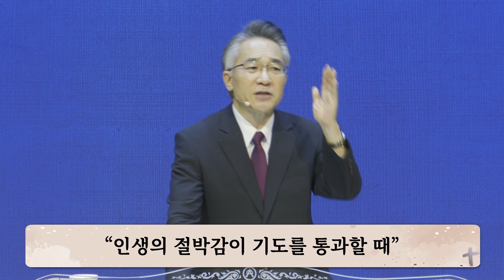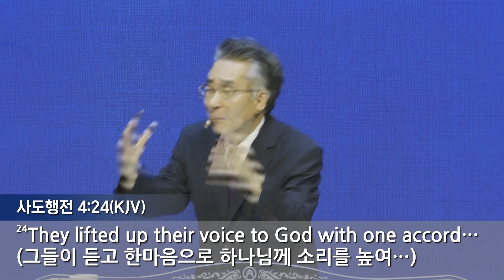[강남중앙교회] 23.8.4_금요성령집회_『[사도행전 강해(12)-교회행전-합심기도와 통성기도의 비밀』(행4:23-31)_장찬영 담임목사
[강남중앙교회] 23.8.4_금요성령집회 '사도행전 강해-교회행전12'
'듣는 묵상'에서 '나의 묵상'으로
'새벽 큐티'가 '가정 큐티'로!

본문 말씀 : 사도행전 4:23~31
묵상 주제 : 합심기도와 통성기도의 비밀
인도자 : 사도행전 4:23~31

[2023 맥추감사주일 특별새벽기도회 '돌아오라 제발 돌아오라']

매일성경 '예레미야' 개요 영상
• 예레미야 개요 Jeremiah
온라인교회 유튜브채널